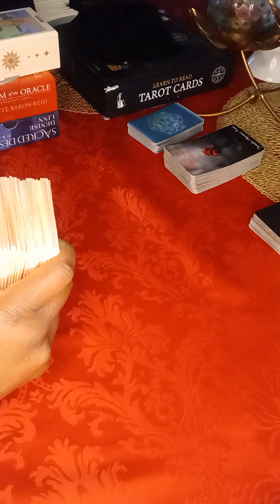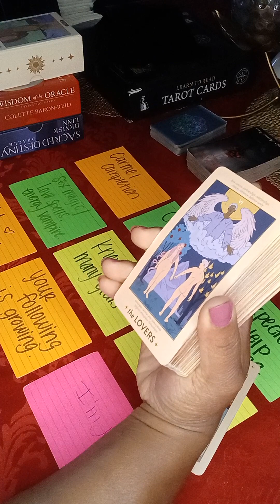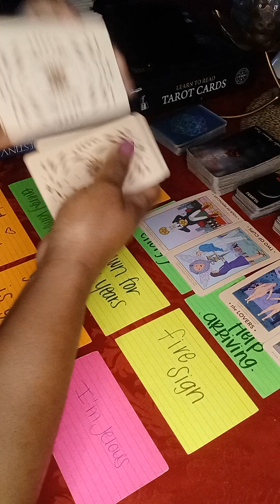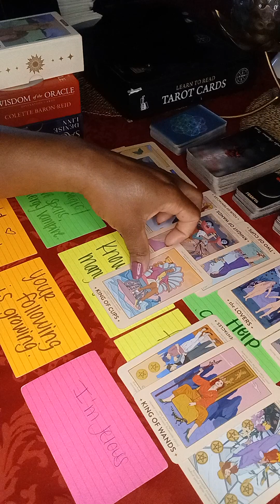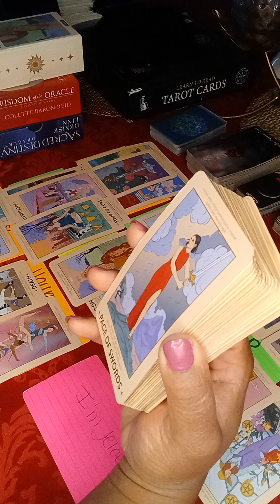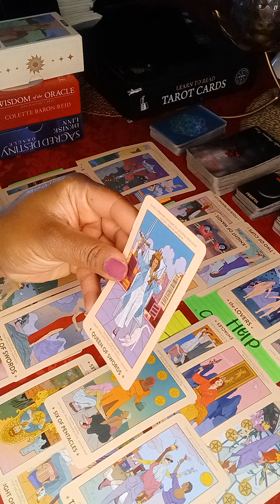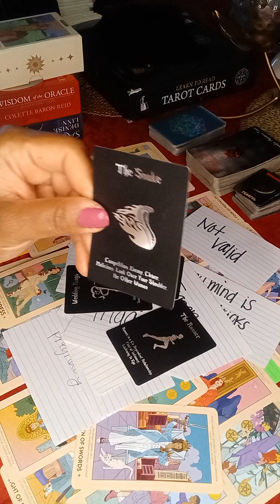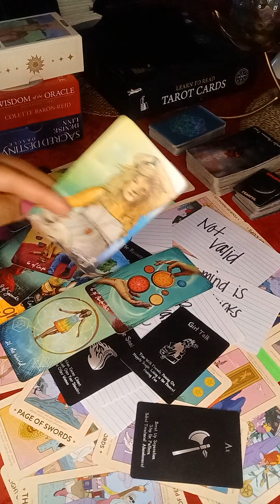Which Message Resonates With You ? Someone is hating on the kind of work that you do . .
THIS MESSAGE AS IT RESONATES 🦋

PLEASE 🦋

$CAPRICORNQUEEN28

I REBUKE ANY NEGATIVE ENERGIES OR ENTITAKETIES SENDING ME THE EVIL EYE 🧿🧿🧿